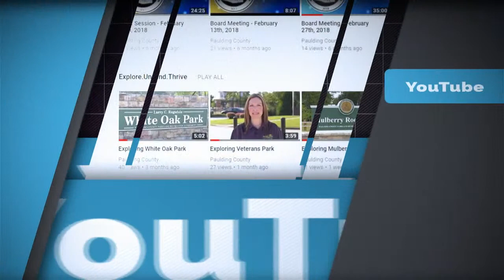Planning Commission Meeting - 9/17/20